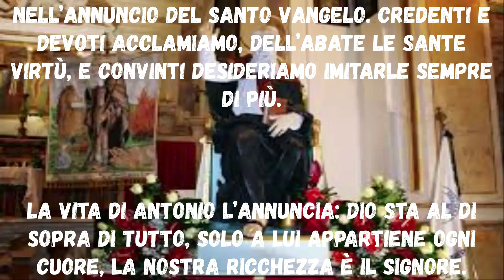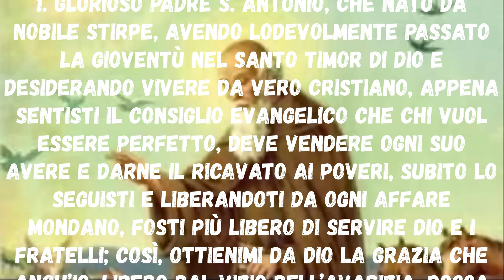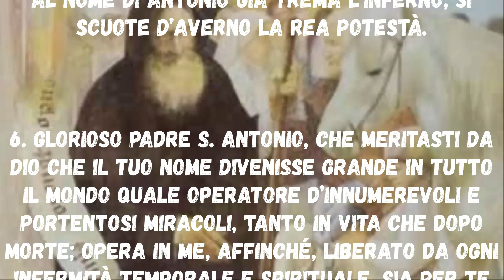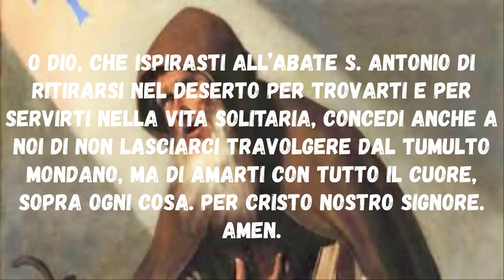Novena A Sant'Antonio Abate settimo giorno Inizio 08 Gennaio Festa 17 Gennaio